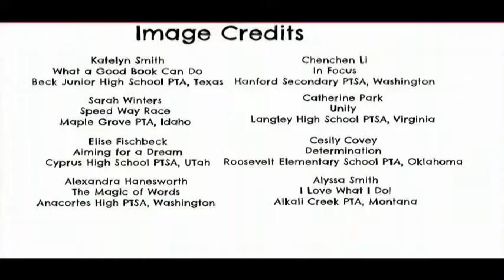WGTV 10-11-16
Woodgate WGTV 10-11-16
SOTD "Cheerleader" by Omi